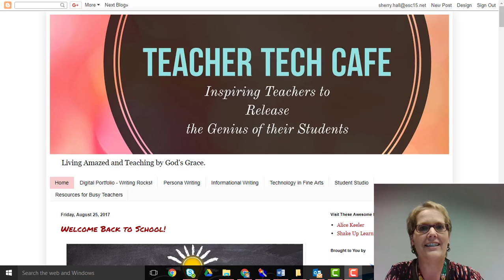TTechCafe Trailer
Welcome to the cafe!  Pull up a device and stay awhile.